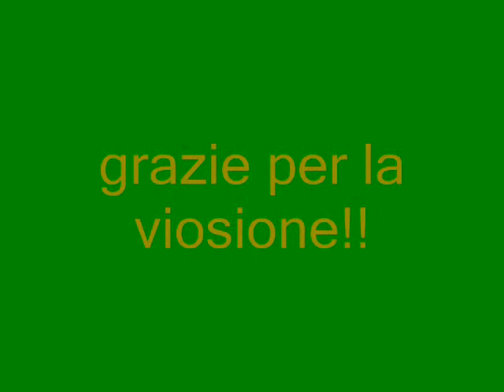I miei primi recuperi WW1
recuperi guerra bianca  in lombardia nelle montagne di... teatro di sanguinosi combattimenti